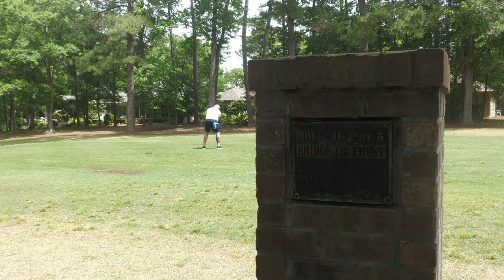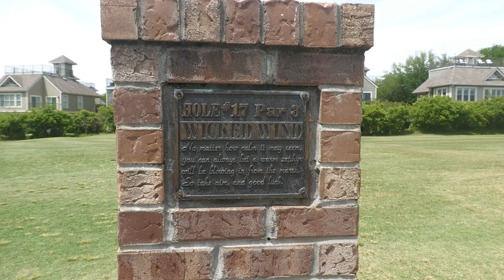2 versus 2 | Tidewater Golf Club | Cops and Firefighters | Scramble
Tidewater Golf Club is a must play in Myrtle Beach. Back 9 holes with a 2 vs 2 scramble match play.

In January of 2020 I decided to start a YouTube channel.  PTS is real in the first responder professions and I hope though all this that I make an impact with at least one person.

I have a passion for golf and this mission because I have some PTS issues that have caused problems in my family life as well as everyday coping.  If you are a Firefighter, First Responder, Military or just a golfer that wants to play with me please reach out.